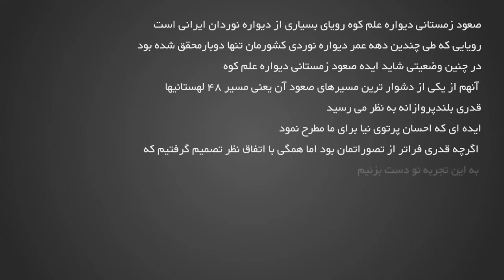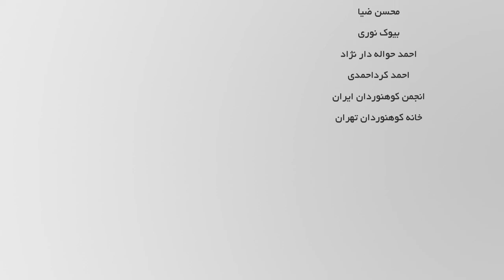صعود زمستانه دیواره علم کوه مسیر ۴۸لهستان Alamkuh bigwall winter climbing